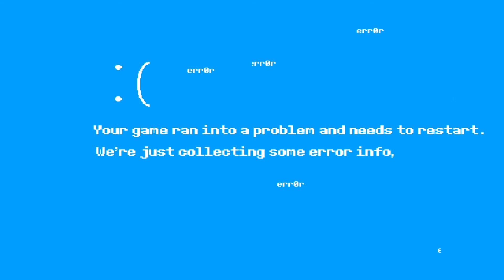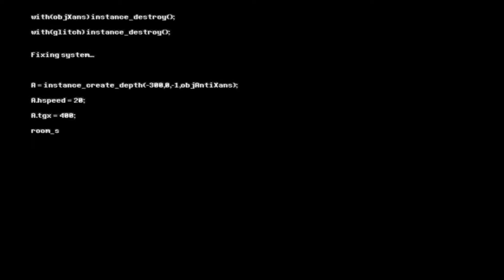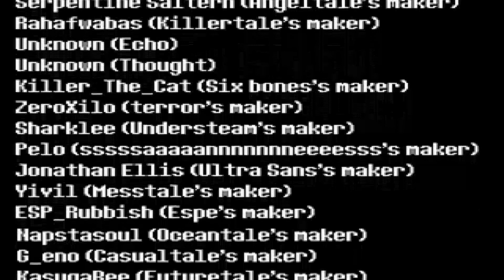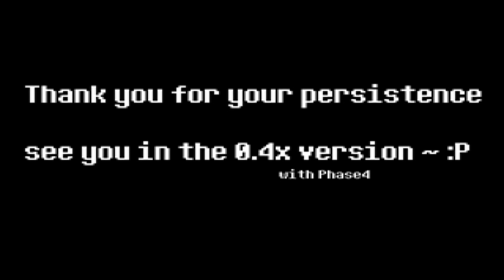Ink Sans Full Fight 0.39 (NO G CHEAT) - Undertale Fangame